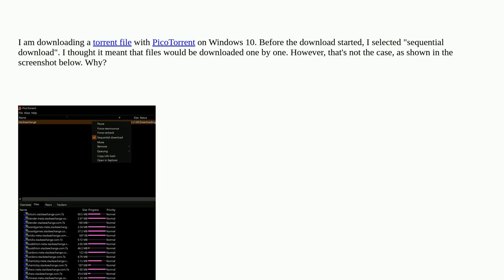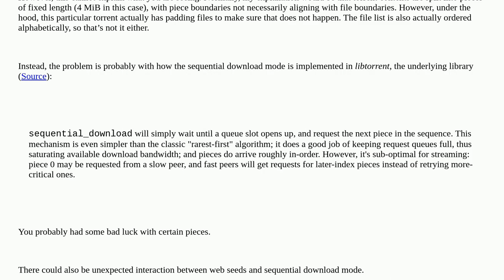Why doesn't "sequential download" cause files in a torrent to be downloaded one by one with PicoT...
Why doesn't "sequential download" cause files in a torrent to be downloaded one by one with PicoTorrent?

A special thanks goes out to the community

  download picotorrent windows